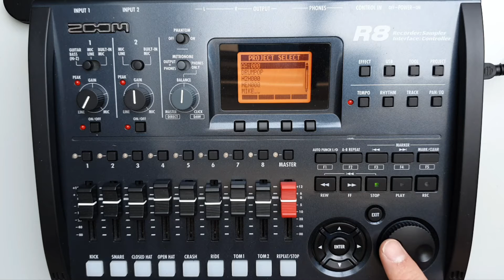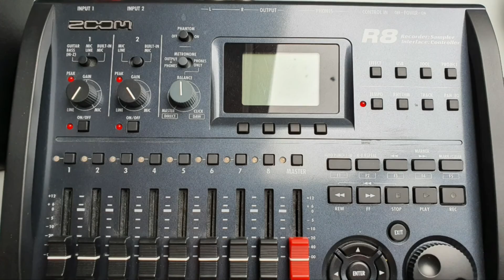#084 How To Import Patches From Other Projects - Import All Patches ZOOM R8